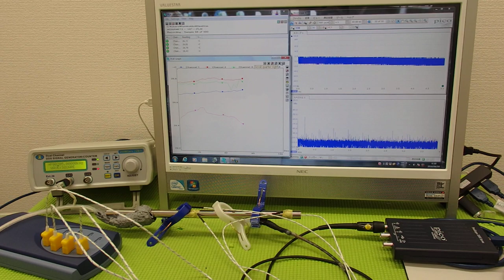超音波と温度 ultrasonic-labo